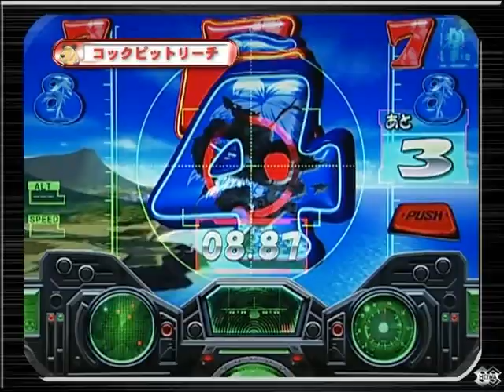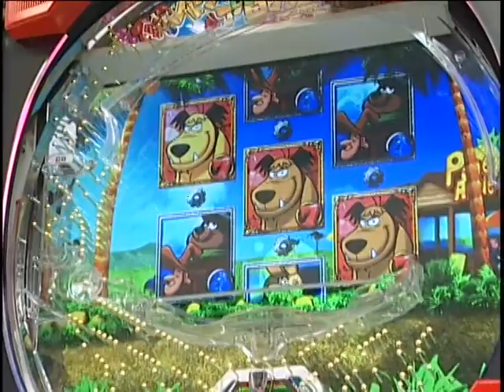Kenken's Hawaii DE Aloha (ケンケンのハワイDEアロハ) Promotional Gameplay - FULL (Wacky Races Pachinko Game)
Kenken's Hawaii DE Aloha (ケンケンのハワイDEアロハ) was a pachinko gambling game from Japan developed by Heiwa Corporation in 2007. The game mostly focused on Dick Dastardly (ブラック魔王 or Black Demon King) and Muttley (ケンケン or Kenken) from Wacky Races (チキチキマシン猛レース, or Chiki Chiki Machine Mou Race as it's known in Japan) flying to Hawaii for a fun time.

Wacky Races is a very well beloved show in Japan, and it still enjoys much popularity and influence there up til today. Both Dick Dastardly and Muttley are seen as very popular characters there. Many well-known anime characters, shows, and movies took inspiration from these two chuckleheads, such as Team Rocket, Redline, and Appare-Ranman!.

While the game was only available in Japan for a short time, a promotional DVD and CD were made as well as surfboard keychains to go along with the promotion. The DVD has about 11 minutes of gameplay footage, and it comes along with a CD soundtrack that complements the music featured in the video.

Featured in this place list are the songs from the soundtrack and gameplay footage from the DVD. Be forewarned: it is all extremely funny. Please enjoy!